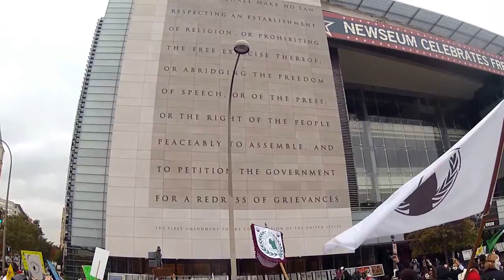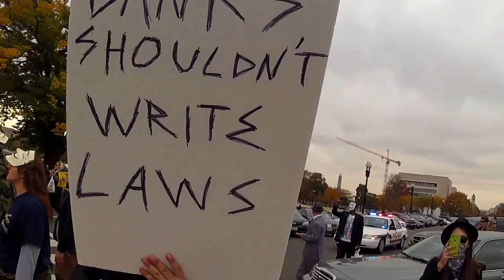MillionMaskMarch (Nov 5th, DC) (7 of 10)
Recorded live while Livestreaming the Million Mask March in D.C.